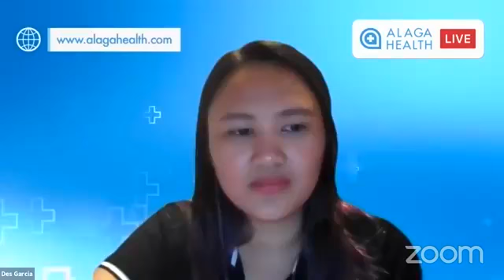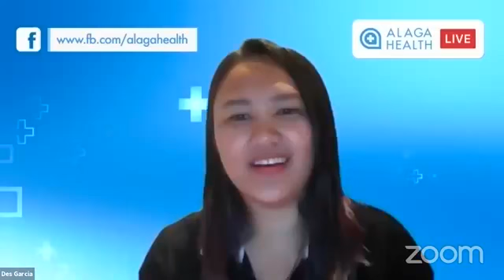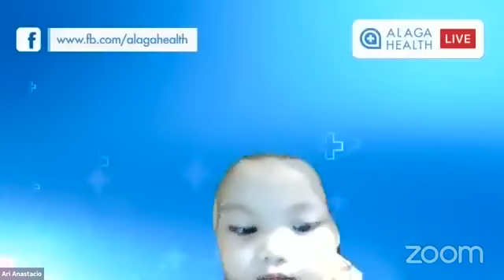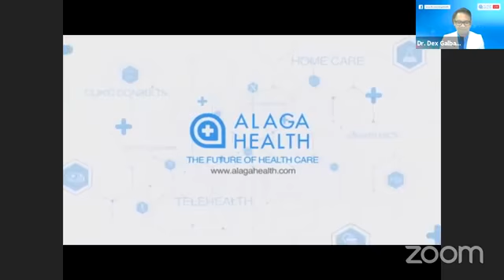Alaga Health LIVE - Mothers' Day Special 2021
LIBRENG KONSULTA PARA SA MGA NANAY!

Bilang pasasalamat sa lahat ng mga nanay, mga nanay-to-be, at mga ilaw ng tahanan na patuloy na nag-aalaga sa atin, mayroon pong libreng konsultasyon ang Alaga Health sa Facebook Live ngayong Mayo 8, 2021 (Sabado) mula 8:00 hanggang 9:00 ng gabi!

Sa unang episode ng "Alaga Health Live", kasama po natin sina Dr. Kristina De La Paz, Dr. Via Roderos, Dr. Nathania Mercado Pineda-Obias, Dr. Dexter Galban, at ang mga "Alaga Moms" na sina Desiree Garcia, Edlaine Aquino Dela Cruz at Arianne Anastacio!

Maaari niyo ring bisitahin ang para sa dagdag na impormasyon. Kita-kita po tayong lahat tuwing Sabado para sa mga susunod na Alaga Health LIVE!